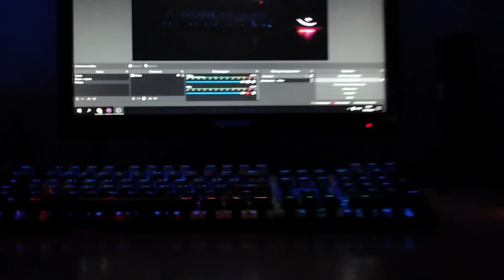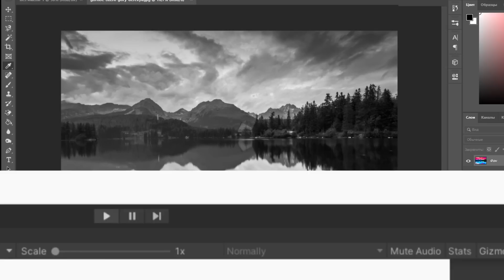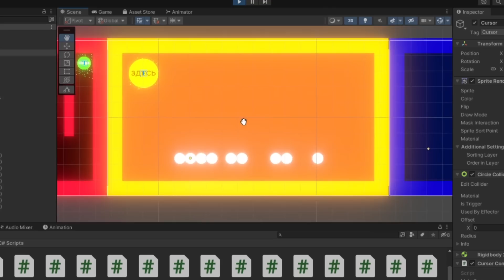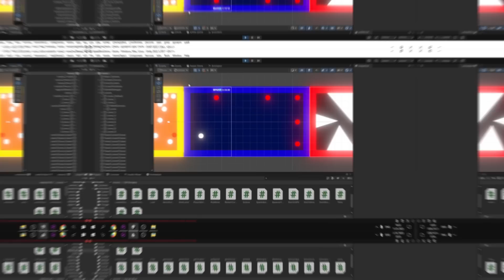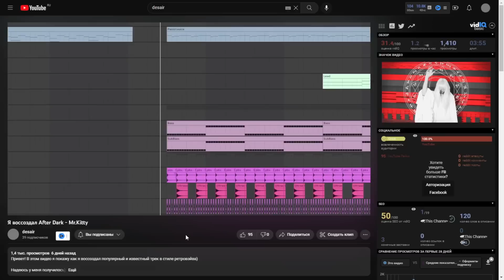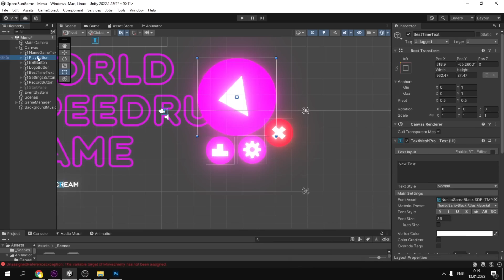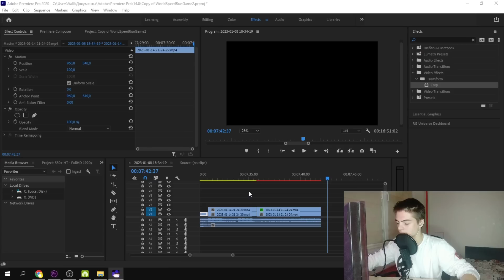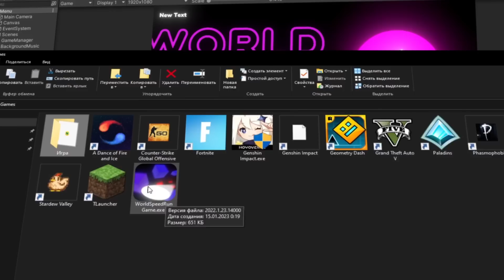Сделал ИГРУ для МИРОВОГО СПИДРАНА! WorldSpeedRunGame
Я сделал игру для мирового спидрана! "Speedrun" сейчас настолько популярное явление, что ролики по нему набирают миллионы просмотров, устраиваются соревнования и стримы по прохождению, а некоторых ловят на читерстве и устраивают разбирательства.
Я тоже решил разработать игру для мирового спидрана, чтобы каждый мог попробовать свои силы в этом направлении. И назвал её "WorldSpeedRunGame". Для разработки проекта использовался игровой движок Unity и язык программирования C#.
У меня получился проект из 10 уровней. Необходимо их пройти как можно быстрее и не умереть по пути к финишу, чтобы побить рекорд и стать лидером! В игре реализована музыка, разные эффекты и таблица рекордов.